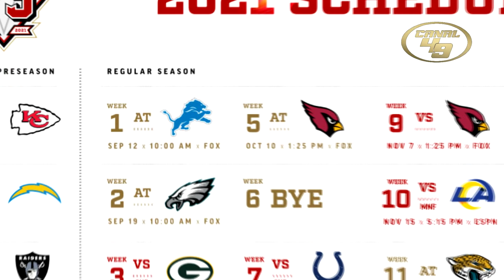Los 49ERS están cerrando filas | Ya huele a NFL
Ya huele a NFL, se acerca la temporada regular y hay muchas noticias

GO NINERS!!!